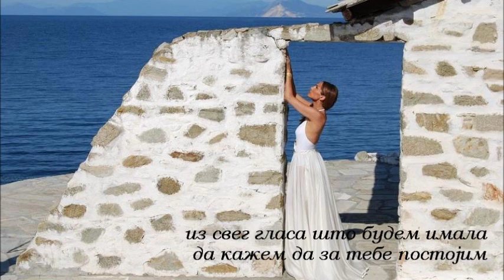Despina Vandi - To nisi (Српски превод)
Талас о луку удара, острво ми не одговара
Далеко од тебе ово лето делује скроз изгубљено
Тражим брод да отпловим крај тебе да дођем,
а када стигнем из свег гласа што будем имала
да кажем да за тебе постојим ...